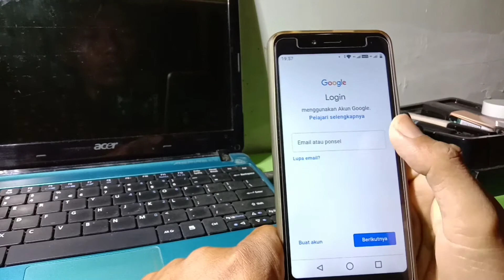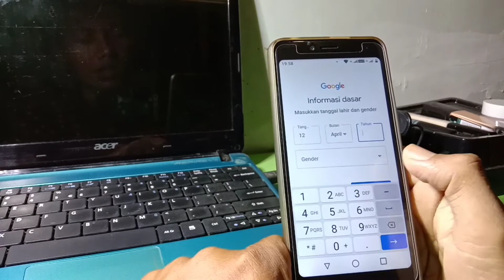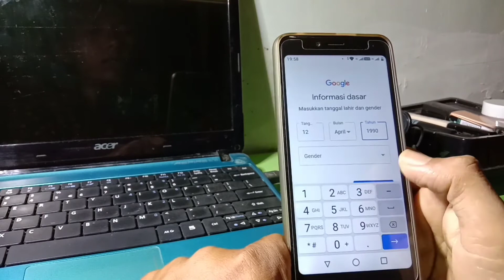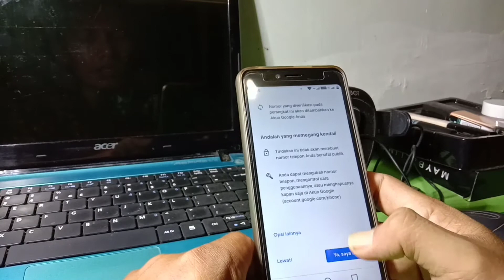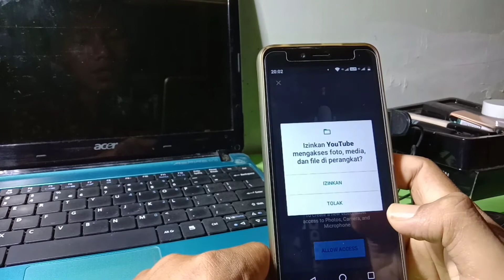cara membuat akun channel youtube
video ini sengaja saya buat buat teman - teman yang ingin belum tau membuat akun channel youtube, smg video ini bermanfaat.